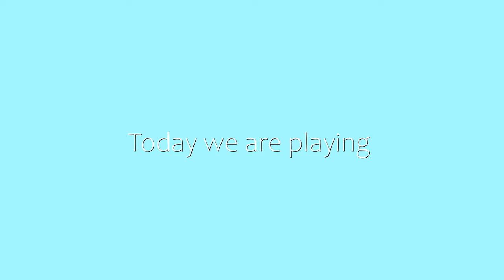N A N N Y funy momentz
nany

XD